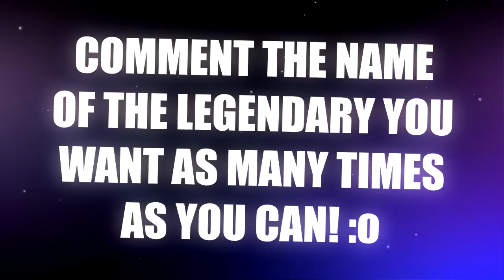6 Goblin Shopkeeper Secrets That You Missed In Clash Royale [ReTrex]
Clash Royale 6 / Six Shopkeeper Goblin Secret Things Which You Have Missed In The New Clash Royal Update! Shop Button, Old Goblin In Commercial, Card & Offers Leaked & More!